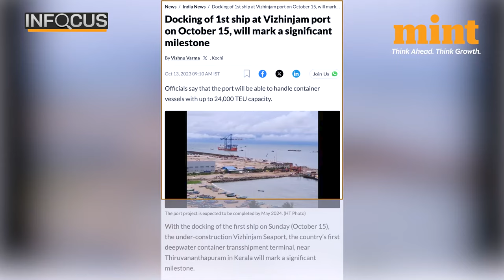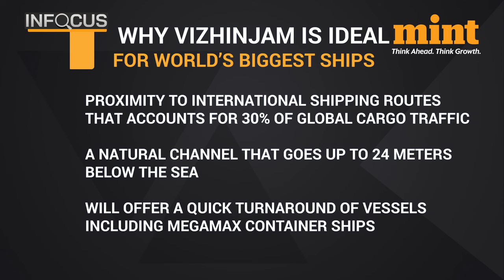How Adani's Vizhinjam Port Will Be A Game Changer For India | Details